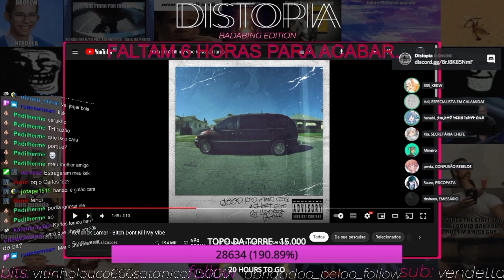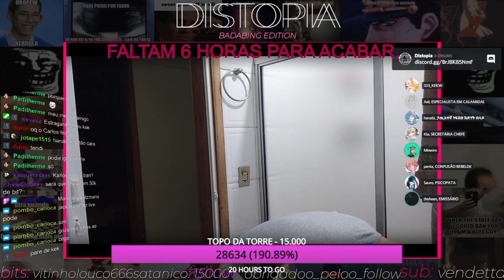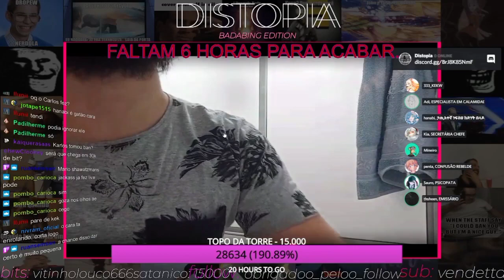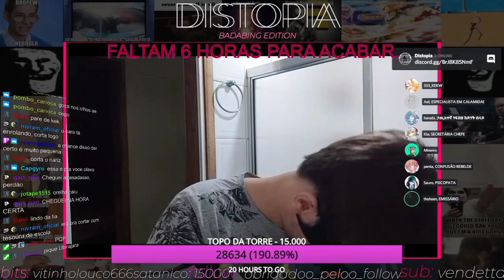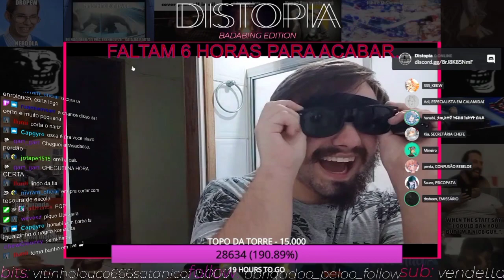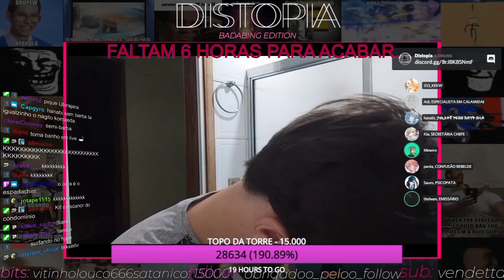FAZENDO A BARBA DE OLHOS FECHADOS...